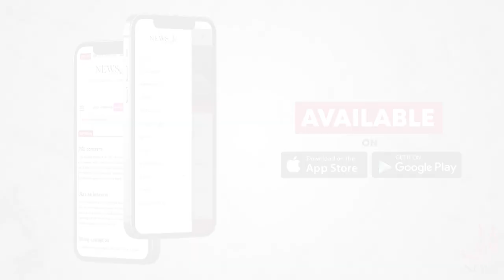Meet Pakistan's First Female Pro Wrestling Student Anna And Professional Wrestler Jordan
Watch Pakistan's First Female Pro Wrestling Student Anna and Professional Wrestler Jordan Hurr discuss Women's Wrestling in Pakistan with our host Nigah Muhammad in Sports Time.